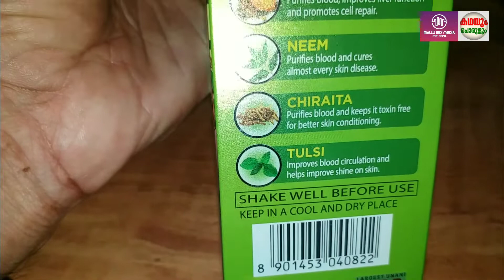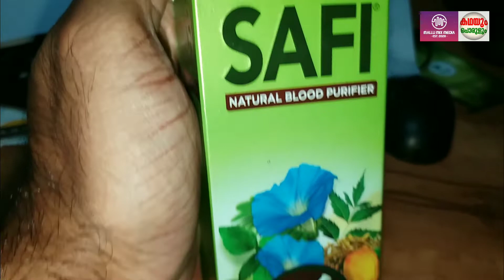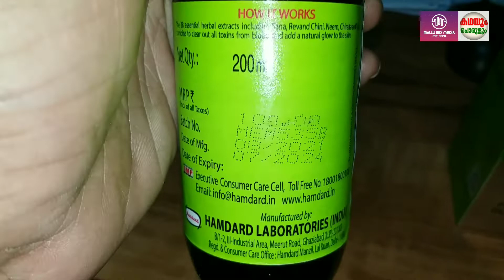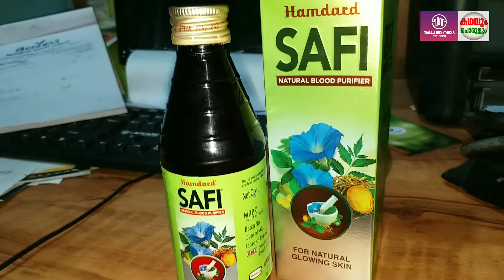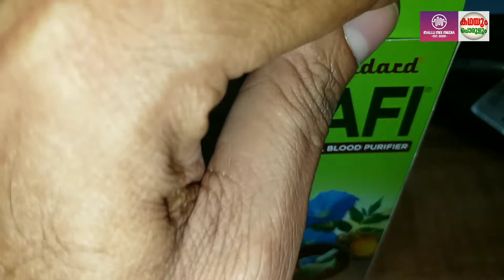Safi Syrup Malayalam | Unboxing | MalluMix Media | Kathayum Porulum